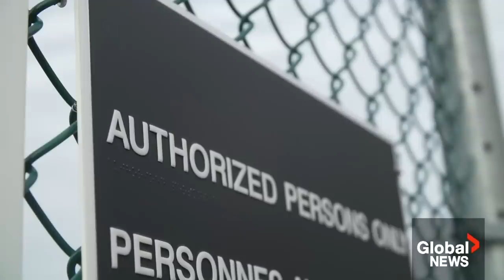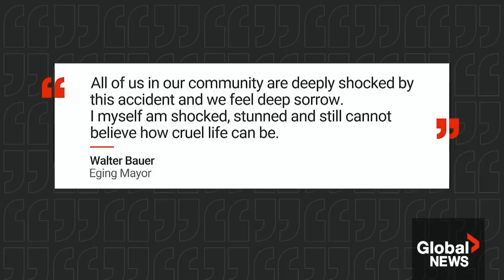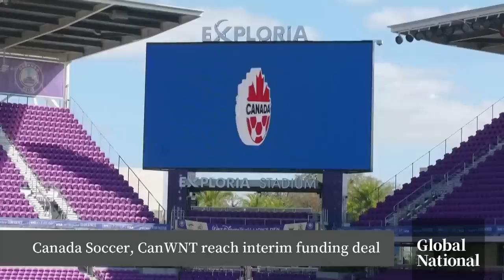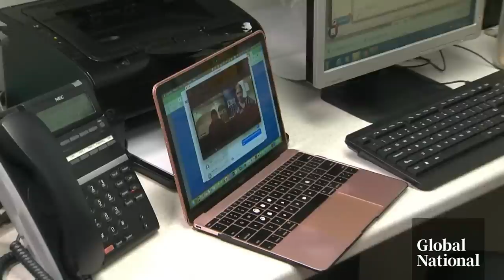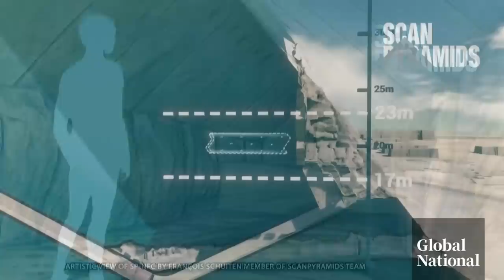Global National: March 2, 2023 | Canada's spy chief sounds alarm about foreign election interference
CSIS director David Vigneault testified on Parliament Hill about foreign meddling, calling the Chinese Communist Party the “principal threat” to Canada's democratic institutions. Mackenzie Gray reports on what Vigneault was asked about, and how he responded. David Akin explains why Prime Minister Justin Trudeau is resisting the growing pressure to call an inquiry, and how the opposition parties disagree over what an inquiry would look like.

An adventure in the mountains has turned into a devastating tragedy after three people were killed in an avalanche while heli-skiing near Panorama Mountain Resort. Jayme Doll has more on the details of the tragedy, and reactions from the company involved.

In England, a public inquiry has found national security and counterterrorism officials failed to act on key information which may have prevented the May 2017 bombing at an Ariana Grande concert at Manchester Arena, which killed 22 people. Crystal Goomansingh has the details of the findings, and the lessons learned.

Plus, space tourism is an industry poised to explode in the coming decades as private companies launch everyday people to the stars, but it's unclear what medical support will be provided, or how doctors can become licensed to practice medicine in space. Katherine Ward looks at the questions of medical licensing in the cosmos, and the potential implications here on Earth.

And, archaeologists in Egypt have finally been able to peer inside a hidden chamber in the Great Pyramid of Giza. A project to detect the chamber launched in October 2015, before devices discovered the cavity in 2016. Mike Armstrong has a peek inside the chamber, and reports on the technology that allowed this to happen.